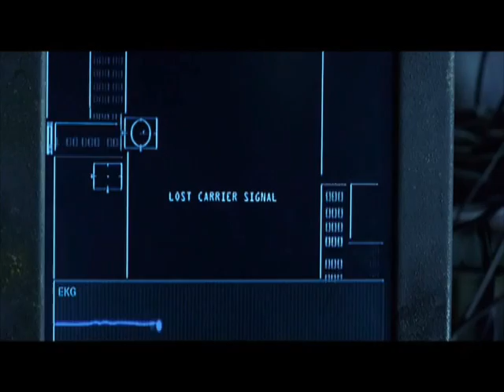Holding my Last Breath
Neo fights to save Trinity